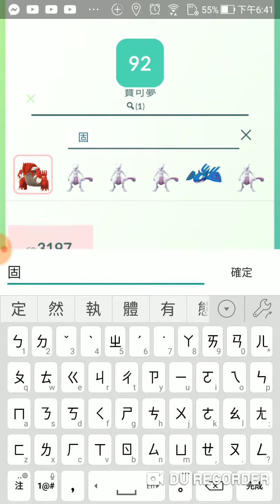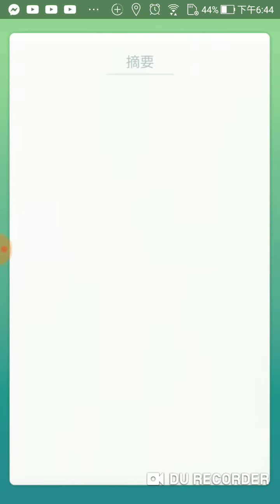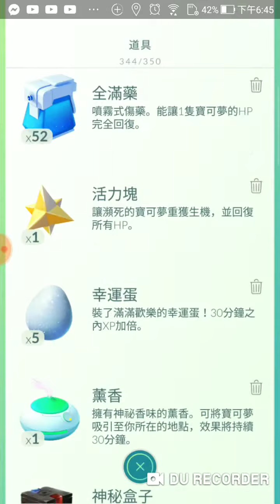Pokemon三馬士勾路帕翁真難抓誒